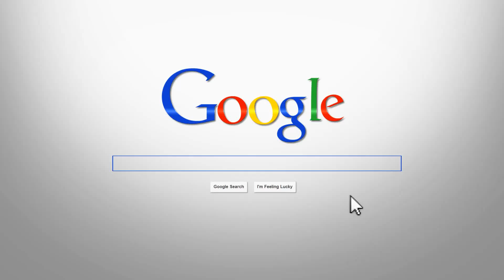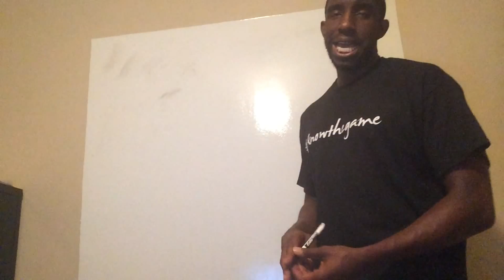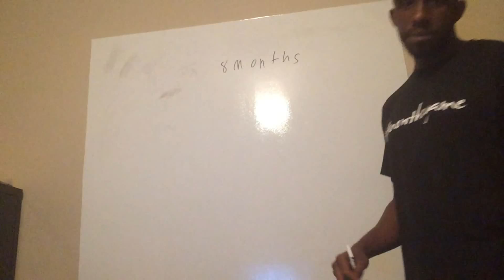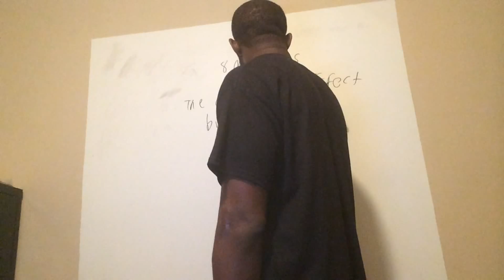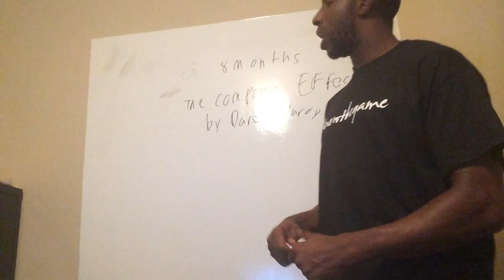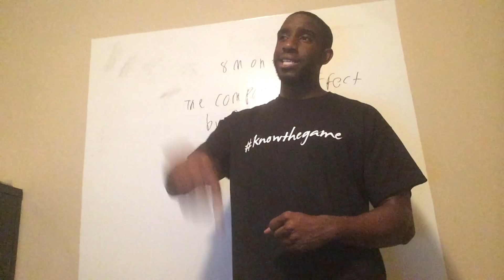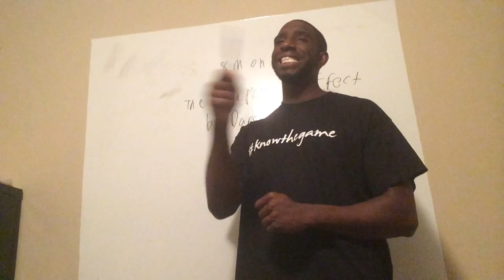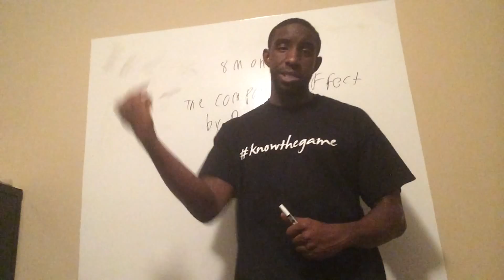REAL ESTATE INVESTING FOR BEGINNERS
In this Video I answer the ? how long did it take you to get your 1st deal.